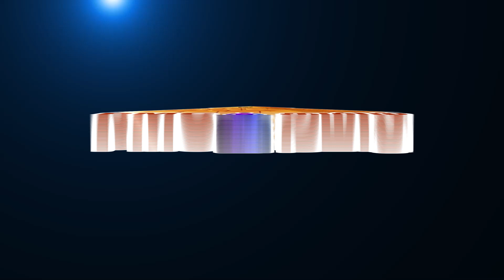King or Philosopher .. Who is Great | ஆண்டவனா ஆள்பவனா | ஆன்மிக சொற்பொழிவு | by Latha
We know both King and Philosopher. In Spiritual perceptive, Who is Great? King or Philosopher? Who is more spiritual .. King or Philosopher? Latha speaks on the topic King or Philosopher in this video. Please watch the video if interested.